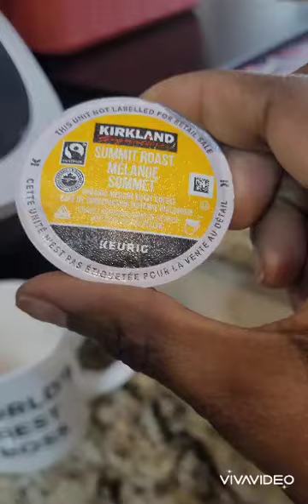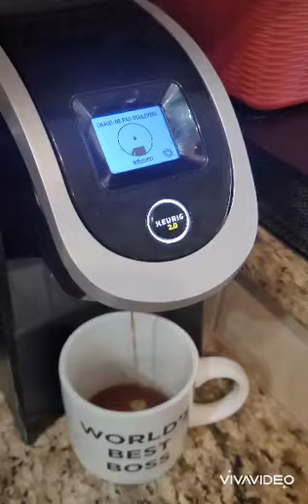WATERMELON DETOX/FULL BODY CLEANSE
Watermelon Smoothies :

Watermelon/pastèque
Cucumber/ concombre
menthe/minth
chia seeds / graine chia
flaxseed /graine de lin